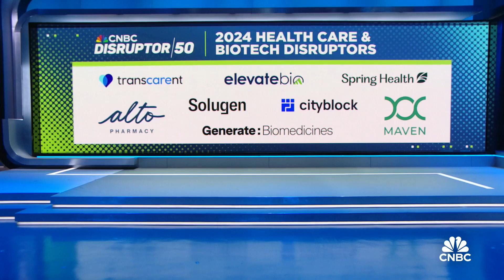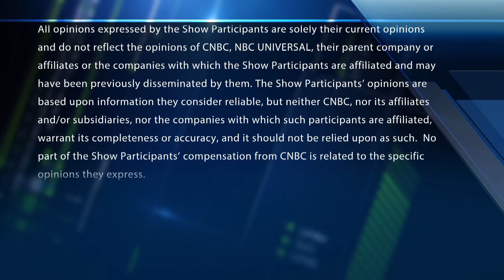ElevateBio CEO on disruptive potential for gene and cell therapies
David Hallal, ElevateBio CEO, joins 'Fast Money' to talk making CNBC's Disruptor 50 list, what is included in its portfolio, innovation in cell and gene therapy and more.